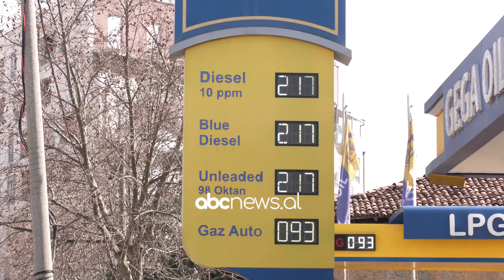Çmimi i karburantit mbetet i pandryshuar në vend | ABC News Albania